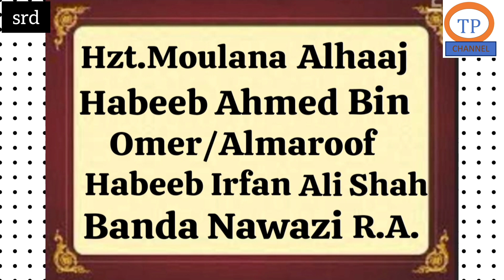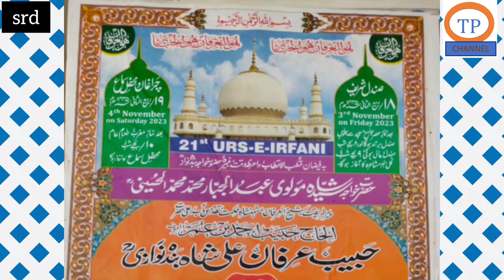21st URS-E-IRFANI of Hzt. Moulana Al-haaj Habeeb Ahmed Bin Omer R.A. on 3 & 4NOV